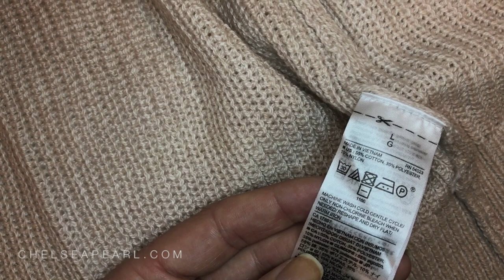VLOGMAS 2016 DAY EIGHT: STILL SICK OMG + a giveaway! | San Francisco Vlog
→  Follow me around on another sick day where I ship out a Poshmark order & ASOS return, unbox an Old Navy order, and share an amazing skincare giveaway. EXPAND for more info!

‣ PRODUCTS MENTIONED
Old Navy Cropped Compression Leggings
Old Navy Teal High Neck Tank
Old Navy Blush Cardigan